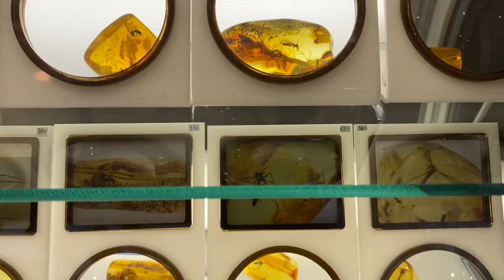VLOG • FIERA PREZIOSA • Minerali Fossili Gioielli Con Pietre • IL MIO PARADISO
Vi porto con me alla Fiera Preziosa di Segrate. Ho visto Minerali, Fossili, Pietre Peeziose è un sacco di gioielli 😍 Il mio paradiso!! La Natura è straordinaria!!